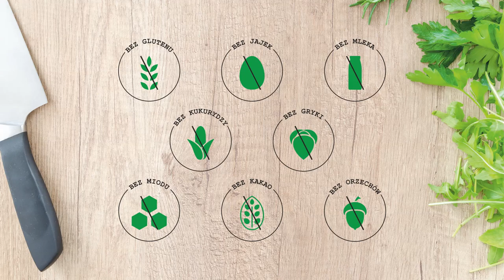Przepis na bezglutenową panierkę bez użycia jajek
Jak zastąpić jajko podczas panierowania kotleta? Jeśli jesteście ciekawi zapraszam do oglądania. Podczas wspólnego kuchcenia zdradzam krok po kroku przepis na chrupiącą panierkę, która nie zawiera glutenu, jajek oraz mleka. Panierka będzie idealna podczas panierowania fileta z piersi kurczaka, schaba wieprzowego, jak i innych mięs, a także sprawdzi się podczas panierowania pieczarek.

A Wy jak panierujecie swoje kotlety?  Dajcie znać w komentarzach pod filmem 😁